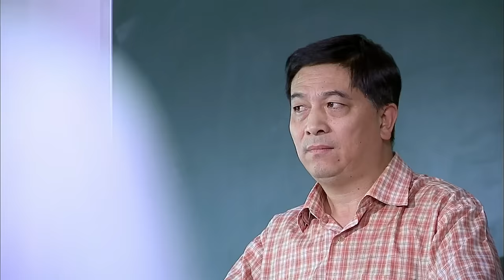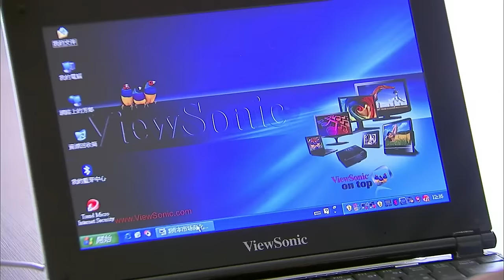【Eng Sub】Hi, My Sweetheart | EP05 | 海派甜心 | Chinese Drama | Rainie Yang, Show Luo | Studio886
⚡Hi, My Sweetheart | 海派甜心 | Chinese Drama
Xue Hai, also known as Lin Da Lang, disguised himself as a poor boy to escape the protection of his two older sisters and went to study at Zhejiang University in Hangzhou, far away from Taiwan. Da Lang hid himself under an unattractive "mushroom head" hairstyle and felt curious about everything unknown and unfamiliar. This was the first time Da Lang had left home alone, and many firsts in his life were waiting for him...

During his time at university, Da Lang made many friends, experienced many different things, and met his first girlfriend - Chen Bao Zhu.

The two of them happily spent three years together in college. However, due to Bao Zhu's family circumstances declining, their love reached one fork after another. What will be the outcome?

【Starring】@showluo 羅志祥 、 @rainieyangofficial 楊丞琳 、Li Wei

0:00
20:19 Subscribe Our Youtube Channel!
40:00 Join Our Bubble Tea memberships